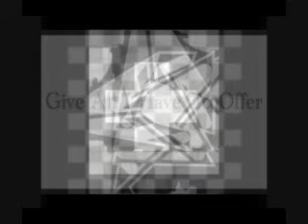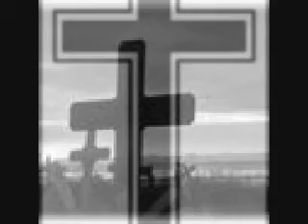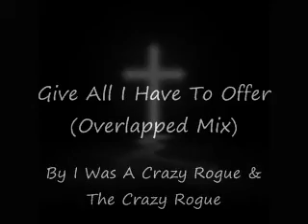Give All I Have To Offer (Overlaped Mix) By I Was A Crazy Rogue With Ethen Ashley Eden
All Commnets Are Welcome.
Oddity Magnet Records.2010,Inc